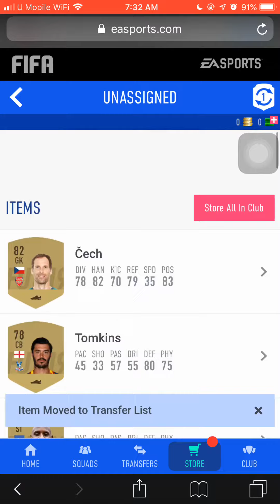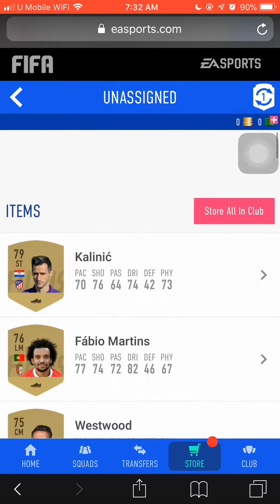Fifa 19 PACKS OPENING | 84 RATED PLAYER | FIFA 19 web app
First Fifa 19 packs opening